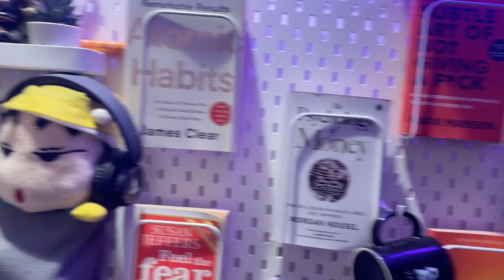She took over my vlog🤦‍♂️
Track peh he hu bas diet uppar niche ho jati 🥲
But workout is important 💪🏻
And also met Ranbir kapoor 😍 kya humble banda 🥹 jafi dal k jo mila but phone pehle de diya tha so vlog ni kr paeya but next time for sure i will vlog.

Baki yeh chotu sa vlog he dekhlo abhi 😘